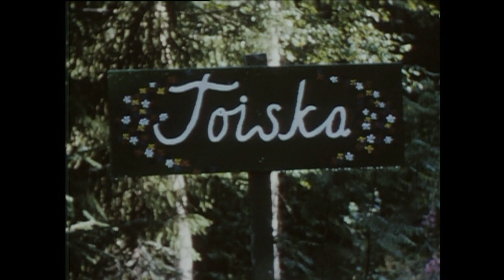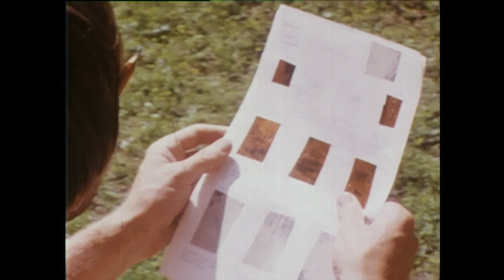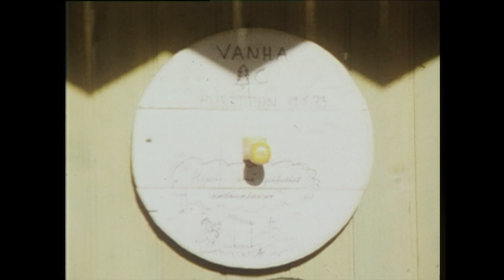Toiskan kesä 1974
Kesänviettoa Toiskassa v. 1974. Youtuben uskomattoman kuvantunnistusominaisuuden takia kohdassa 5.40 on tehty jälkikäsittelyä estämään siveettömän materiaalin esittäminen.